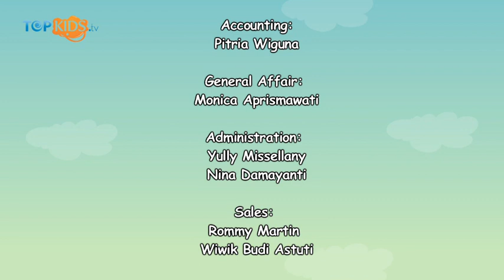Ngobrol Dengan Swittins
Topkids pengen tau nih, mana Sobkids yang suka sama SwittinS? Bagi kalian yang ngefans, pasti bakal senang banget, soalnya Topkids dapat kesempatan untuk melihat SwittinS tampil dan juga ngobrol dengan mereka. Swittins ini ternyata lucu dan imut banget loh. Lihat deh keakraban mereka saat sebelum manggung di acara yang bertempatkan di salah satu mall di Jakarta Ini!

Salam Topkids!

"Belum Cukup Umur" oleh SwittinS
Komposer: Paul T-Five
LamMora Production